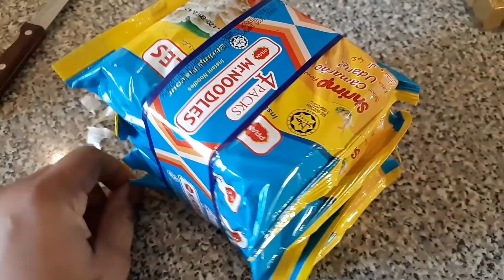VLOG : LIMPIANDO MI COCINA, Haciendo una sopa boba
Ideas Faciles para Limpiar y Organizar la Alacena/ Organization Ideas